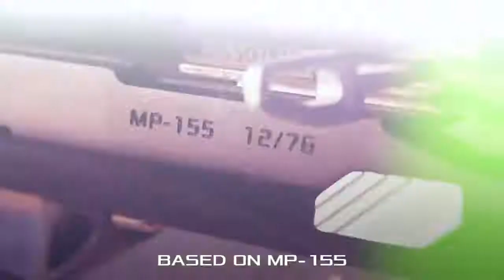PROBANDO LA ESCOPETA TACTICA KALASHNIKOV RUSA MODEL155 CALIBRE 12/76 GAUGE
Video de hobbies custom sport